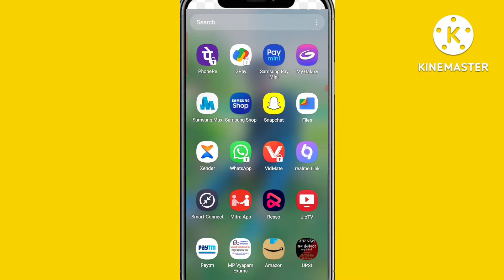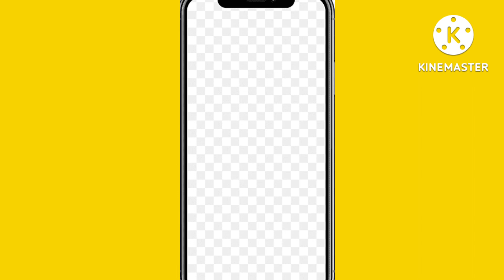!! ओरिजिनल vidmate को कैसे डाउनलोड करें 2022 !! how to vidmate apk. Dowloading 2022 !!👍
hello friends.

es video main
main aapko btaunga ki aap kise original vidmate apps ko bade hi aram se download kar skte ho jisse aap koi bi video audio ko download kar sakte ho.